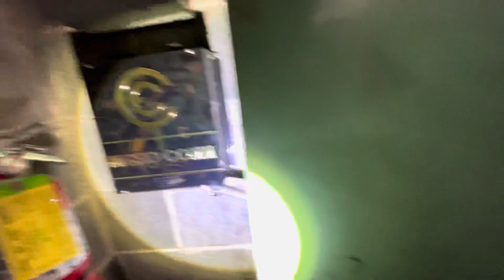Awesome MEI Hydraulic Elevator Machine Room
NOTE: Don’t go into machine rooms unless you know what you are doing or are with a trained professional. Machine rooms can be dangerous and can kill you!!!